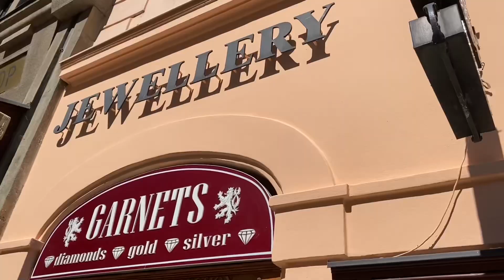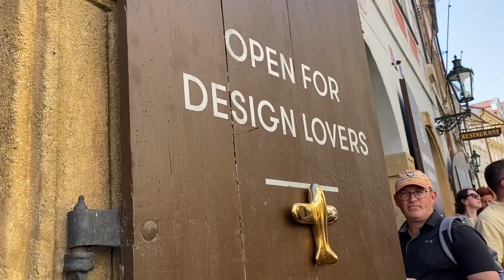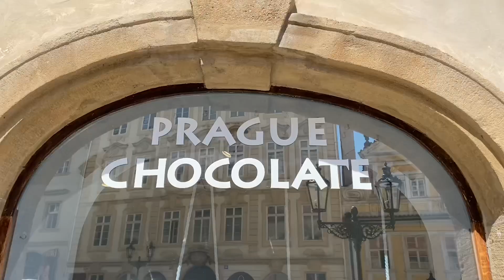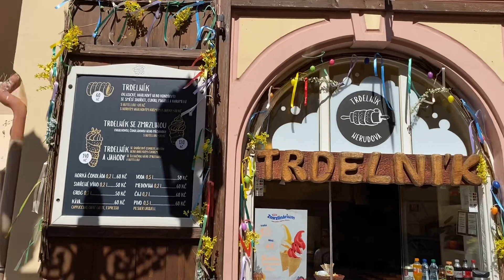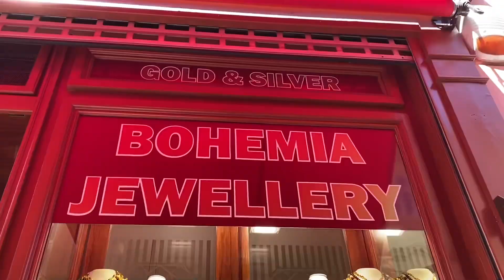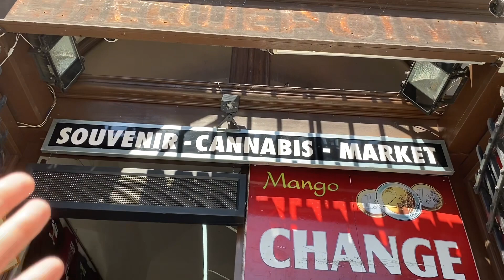ПРАГА. КАРЛОВ МОСТ. Кругом COFFEЕ SHOPS. Обзор старого города